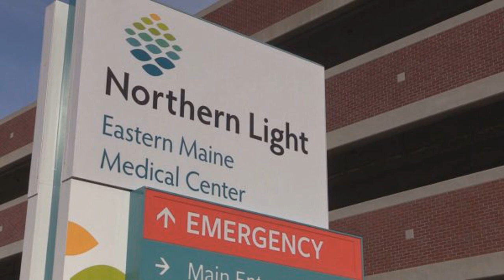West Virginia governor: Virginia counties unhappy with liberal government should just secede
West Virginia 's Republican governor urged counties in  Virginia  that are unhappy with their state's Democratic majority to secede and join his state.